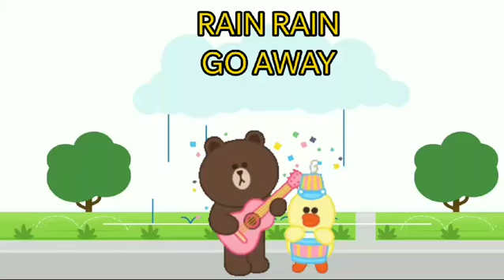RAIN RAIN GO AWAY -3D ANIMATED ENGLISH NURSERY RHYMES FOR KIDS